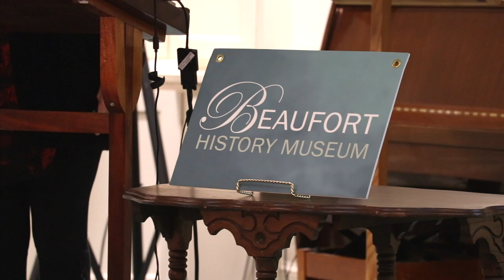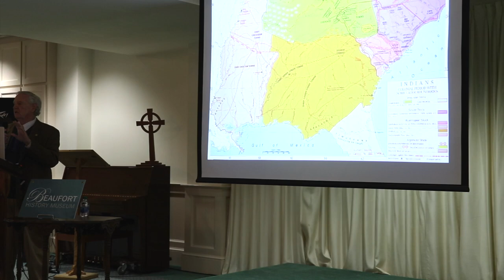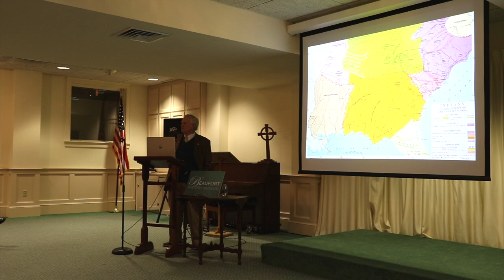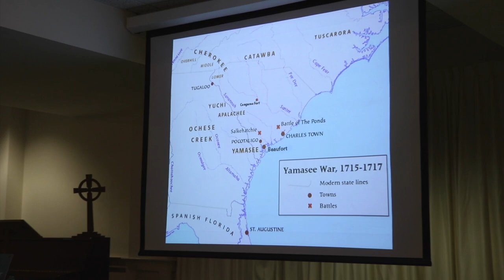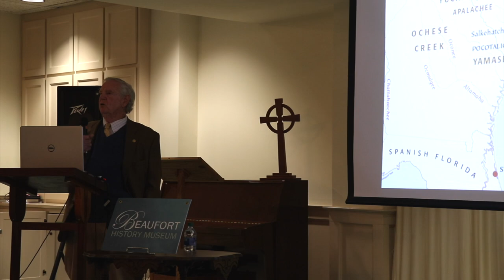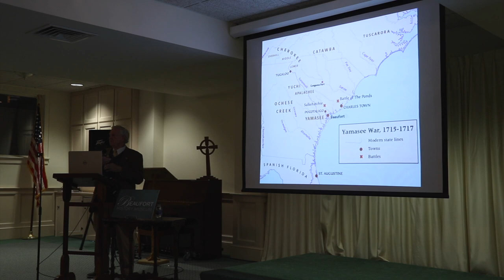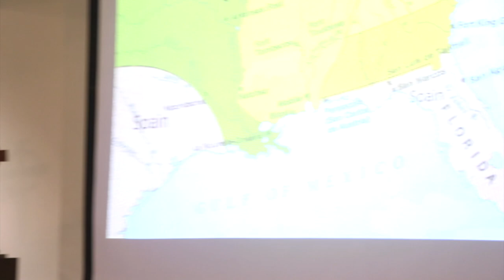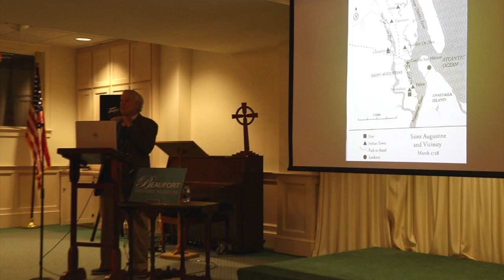Larry Rowland on the Yamassee Indian Wars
Historian Larry Rowland, professor emeritus at the University of South Carolina Beaufort, discusses the importance of the Yamassee Indian Wars (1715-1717 ... and beyond) to America's early colonial history. The remarks are offered January 23, 2020, during the annual meeting of the Beaufort History Museum.